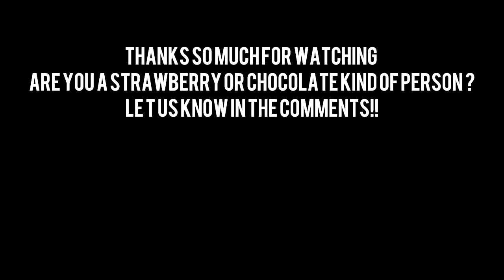This or that…Strawberry vs Chocolate lovers🍓🍫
Are you more of a chocolate person or a strawberry person find out by watching this video
And most importantly have fun!💕